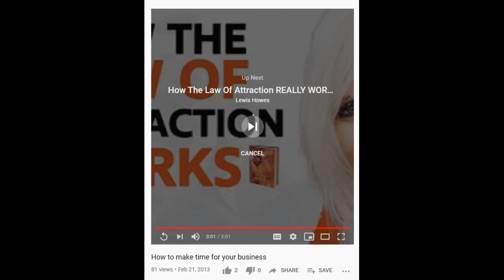How to Find Time for Business - the balance of juggling it all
On Feb 21, 2013 I originally uploaded this video to YouTube.

Every entrepreneur struggles with time management at some point in their journey. This video explains my own personal secret: PRIORITIZATION.

If it's important, you will make it happen. If it is not, you will make an excuse. Every time.